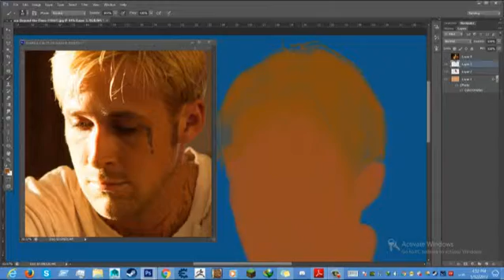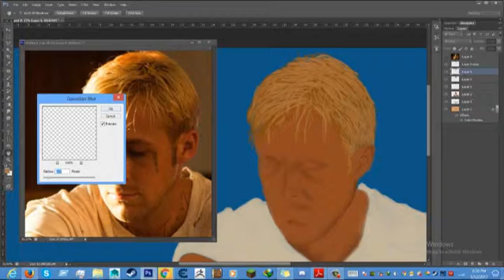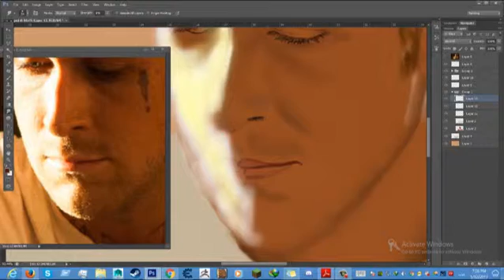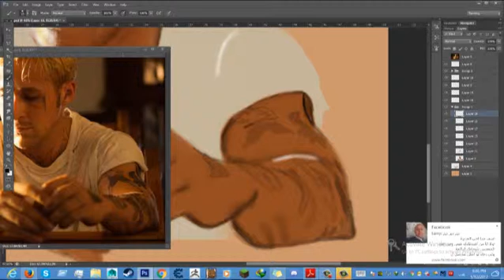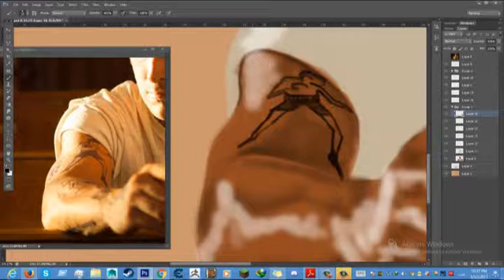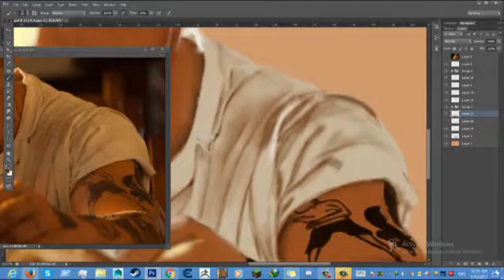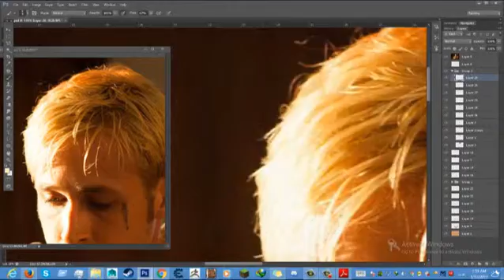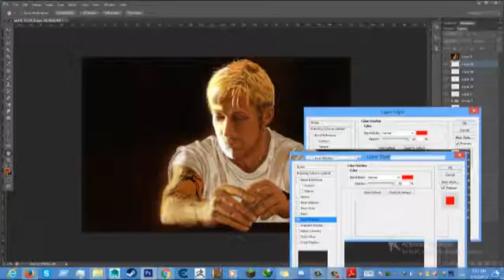Digital Painting ryan gosling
Digital Painting ryan gosling Photoshop